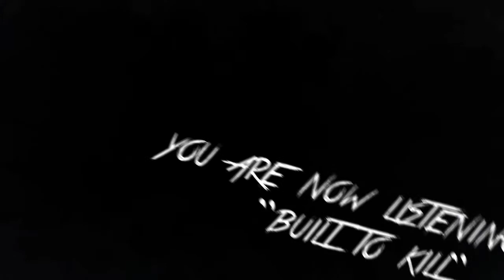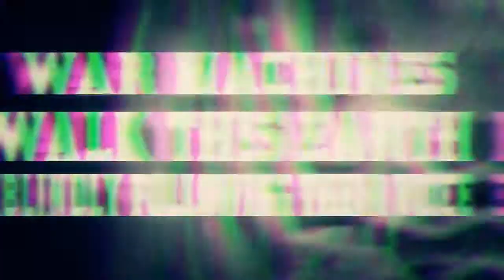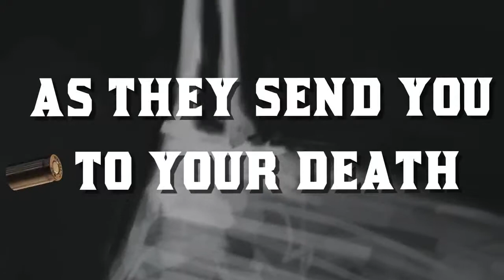Sinnery Built To Kill Lyric Video